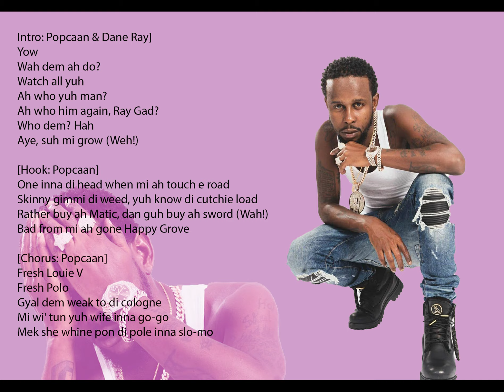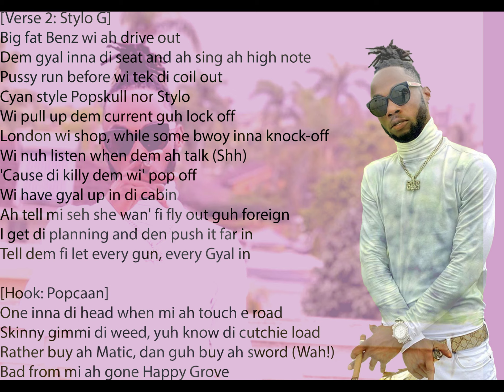FRESH POLO feat Stylo G & Dane Ray lyrics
The official audio of "FRESH POLO (feat. Stylo G & Dane Ray)" by Popcaan from the mixtape 'FIXTAPE'.

 Music in this video
Song
FRESH POLO (feat. Stylo G & Dane Ray)
Artist
Popcaan
Album
Licensed to YouTube by
WMG (on behalf of Warner Records Label)